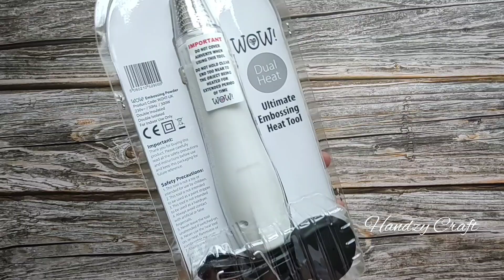My 9th Prize/ Cardmaker of the Year 2024/ WOW! Embossing Power /Practical Publishing/ Handzy Craft 💙